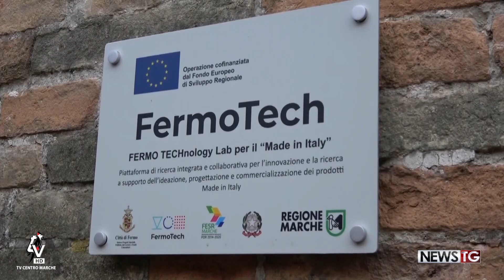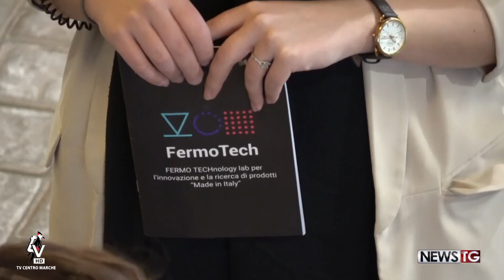Fermo Tech: innovativo laboratorio nel centro storico